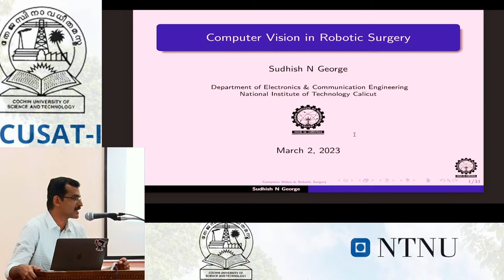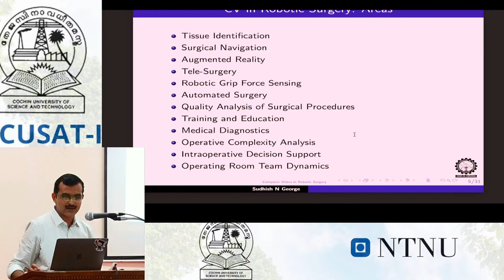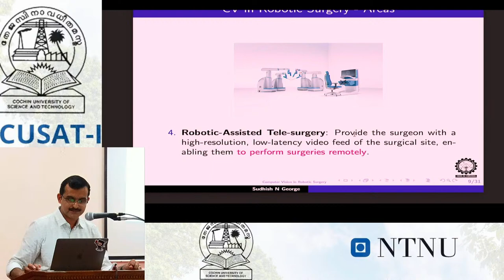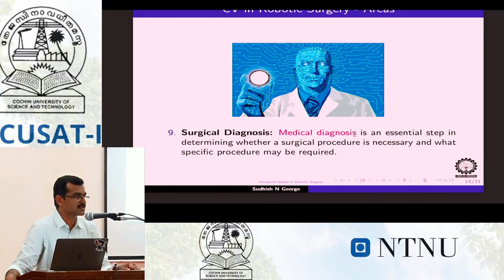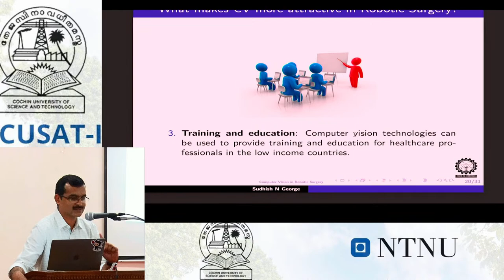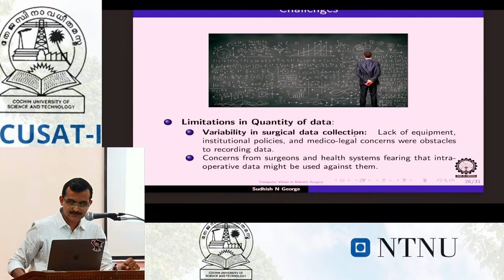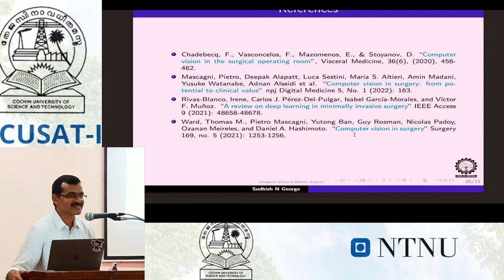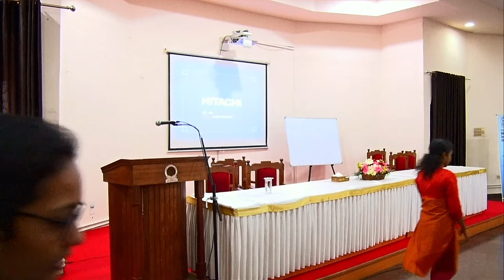02-03-2023 , 12 .00p.m : INVITED TALKS by Sudhish N George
CUSAT-INID School on Medical Images Understanding
INVITED TALKS
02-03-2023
Sudhish N George
Robust PCA and Its Applications in Medical Image Analysis